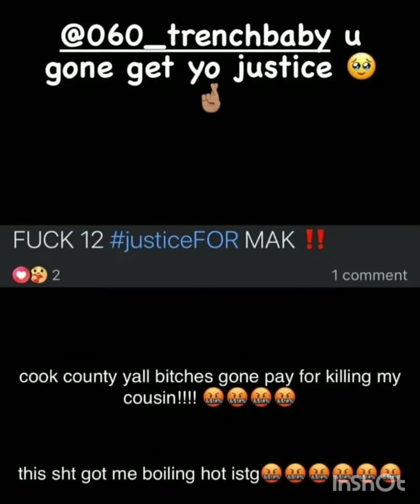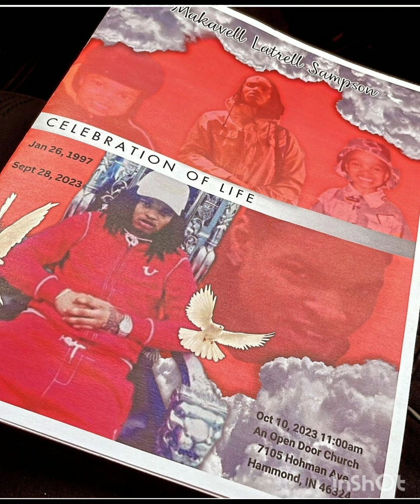Lil Durk says Booka 600 took care of Makadoo 600 & his family R.i.p. Mak 600